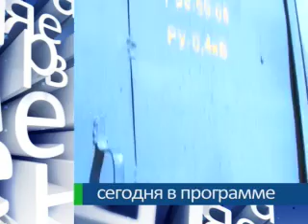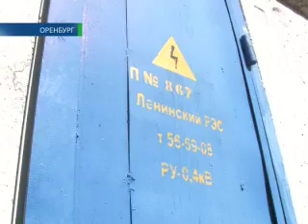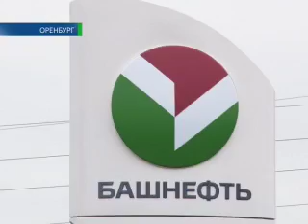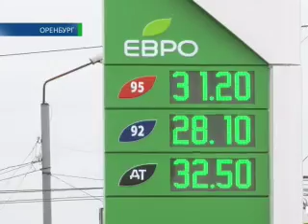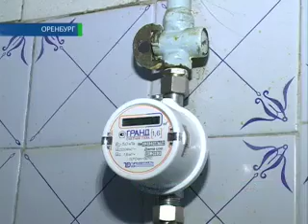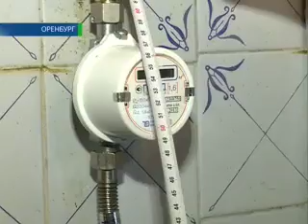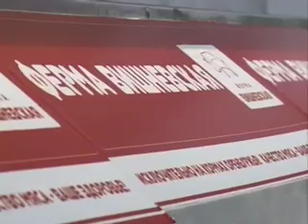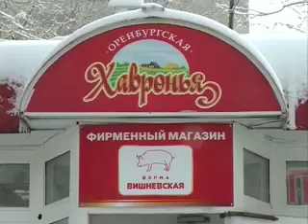16-04-2013 Наше время